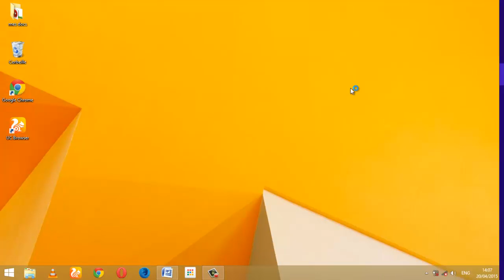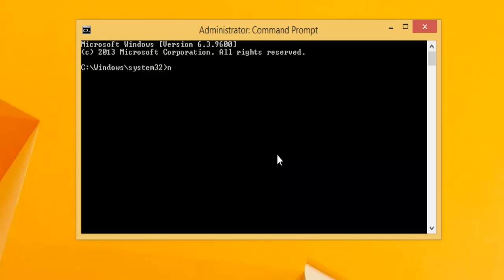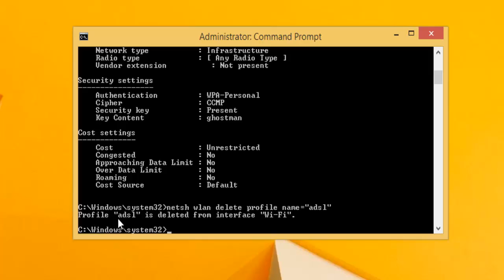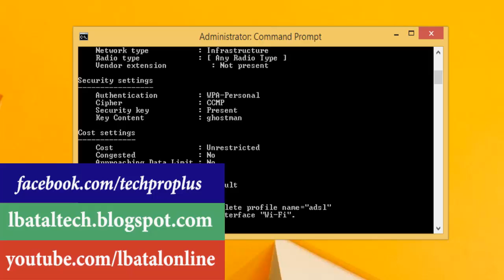الحلقة 106 : بدون برامج معرفة باسوورد شبكات الويفي المحفوظة في جهازك و كيفية حذفها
How to Delete or Forget Wireless Network Profiles in Windows 8.1

access point,
broadband internet,
clear internet,
high speed internet,
internet access,
internet connection,
internet options,
internet router,
mobile broadband,
mobile internet,
network adapter,
prepaid internet,
router,
routers,
wimax,
3g wireless internet,
3g wireless network,
4g wireless internet,
a wireless network,
about wireless network,
about wireless networks,
ad hoc wireless network,
available wireless networks,
best wireless internet,
best wireless internet service,
building a wireless network,
wireless repeater,
wireless security,
wireless software,
wireless speakers,
wireless technology,
cheap wireless router,
free wireless router,
long range wireless router,
router wireless,
wireless to wireless,
wireless usb,
your wireless network,